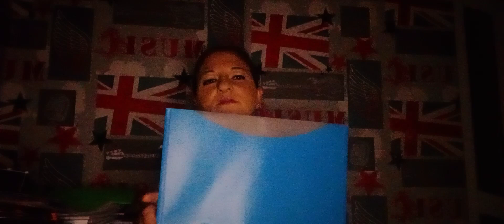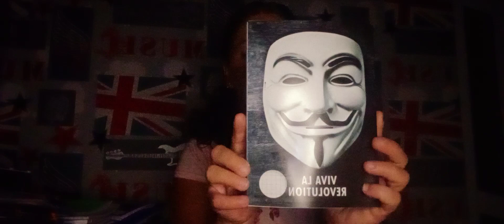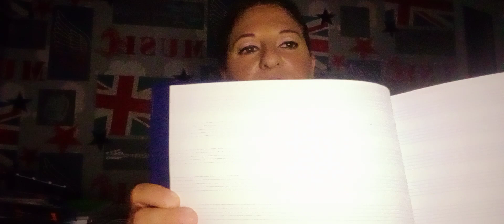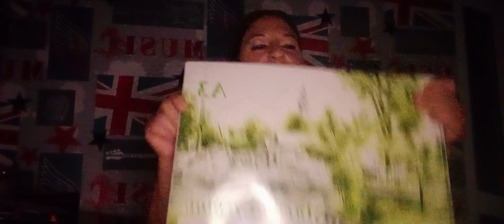Haul Jumbo//Back to school 2021